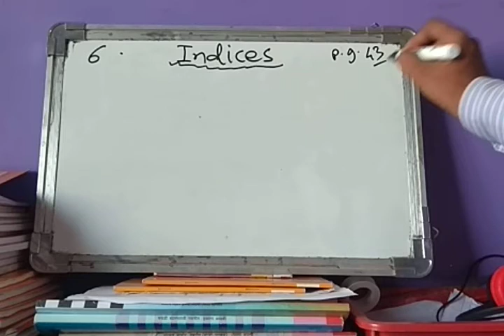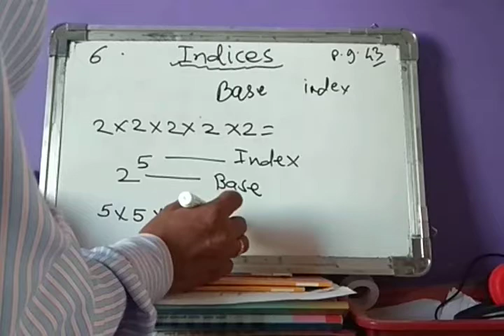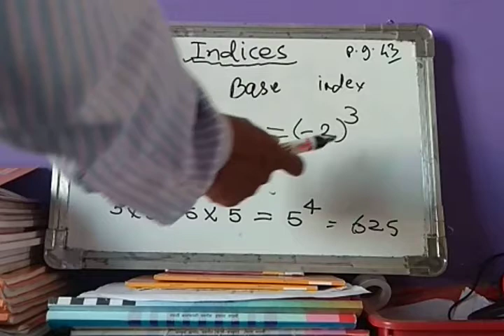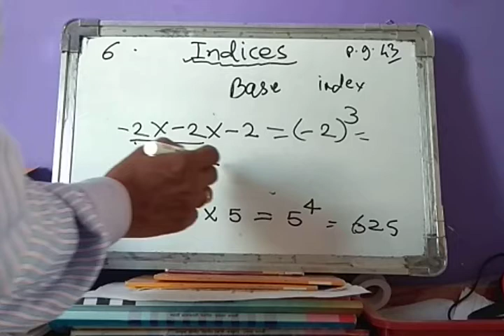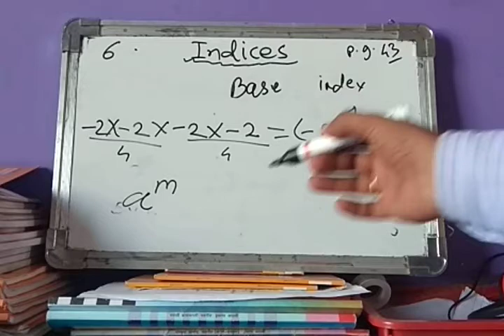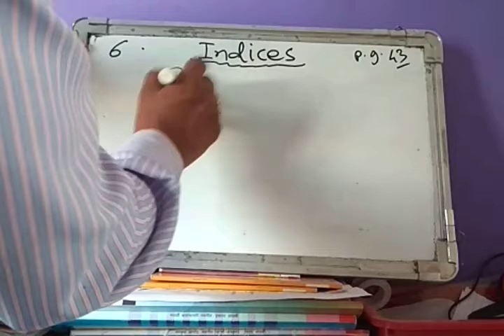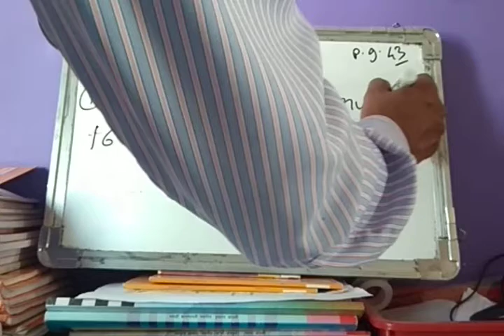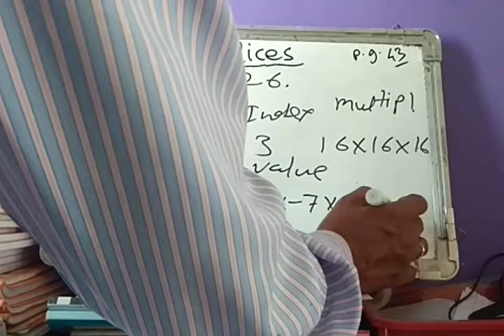std 7th Maths- Indices-Base and Index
shailesh shikhare